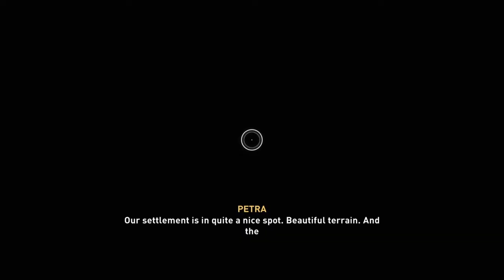Building A Home - Assassin's Creed Valhalla